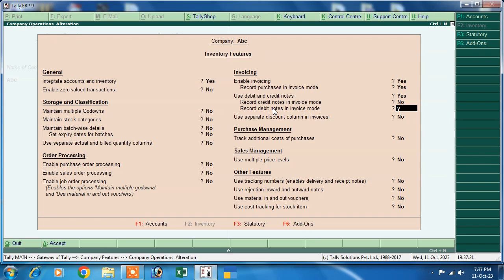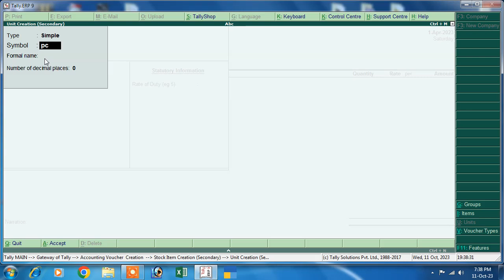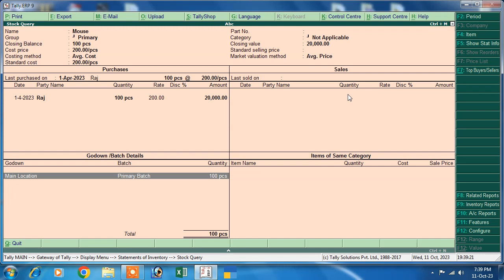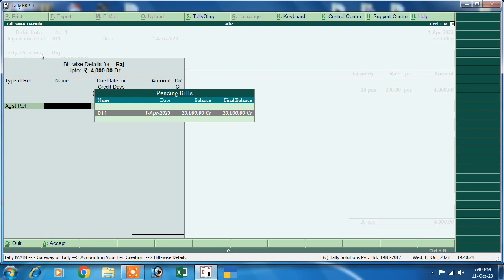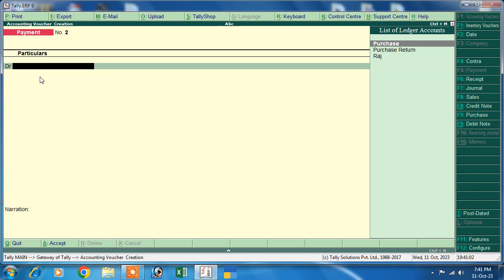purchase return entry in tally | purchase return entry in tally erp 9